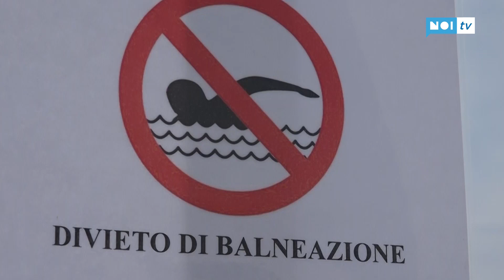Divieto di balneazione alle foci di Lido di Camaiore e Fiumetto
VERSILIA - Dopo le prime piogge abbondanti sono arrivati i primi divieti (temporanei) di balneazione in Versilia, a seguito dei prelievi eseguiti da Arpat nella giornata di lunedì 18 maggio. Gli sforamenti sono stati registrati alla foce della Fossa dell'Abate e del Fiumetto.